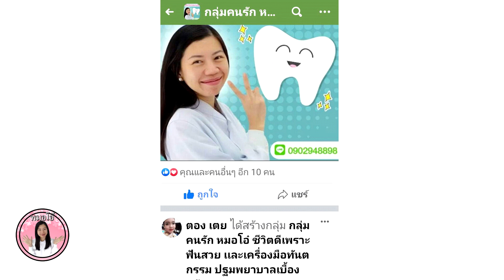ไม่ใส่รีเทนเนอร์1ปี ฟันจะเป็นยังไง?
ในเคสนี้ไม่ได้ใส่รีเทนเนอร์มาประมาณ1ปี พบว่ามีฟันห่าง ตำแหน่งฟันสูงต่ำไม่เท่ากัน  ในแต่ละเคสอาจจะไม่เหมือนกัน การเคลื่อนของฟันขึ้นกับตำแหน่งฟันเดิมก่อนจัดฟัน,ใส่รีเทนเนอร์มานานแค่ไหนแล้ว,และปัจจัยอื่นๆด้วยค่ะ
     มีหลายคนสงสัยว่า เวลาที่เราทำรีเทนเนอร์หาย  เราควรจะทำรีเทนเนอร์มาใส่ใหม่หรือไม่ต้องทำรีเทนเนอร์แล้วดี  หมอแนะนำว่าถ้าเราอยากให้ฟันของเราเรียงสวยต่อไปก็ควรทำรีเทนเนอร์มาใส่เพื่อคงสภาพฟันนั้นไว้ค่ะ  เพราะเมื่อเราไม่ใส่รีเทนเนอร์แล้วเกิดฟันเคลื่อนออกไปแล้ว  ถ้าเราต้องการให้ฟันนั้นกลับมาเรียงสวยอีกครั้ง เราอาจจะต้องถึงกับเสียเงินจัดฟันใหม่อีกทีนะคะ ซึ่งหมอก็เห็นหลายคนจัดฟันรอบสอง รอบสามกันเยอะเลยค่ะ เนื่องจากแค่ไม่ใส่รีเทนเนอร์ ซึ่่งหมอคิดว่าเป็นที่น่าเสียดายมากค่ะ  ยังไงป้องกันดีกว่าแก้ไขนะคะ